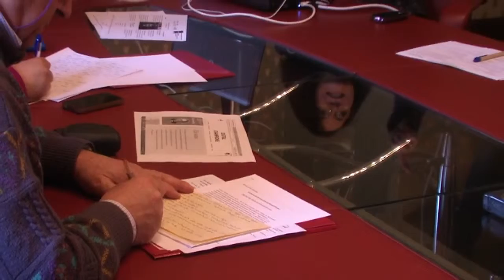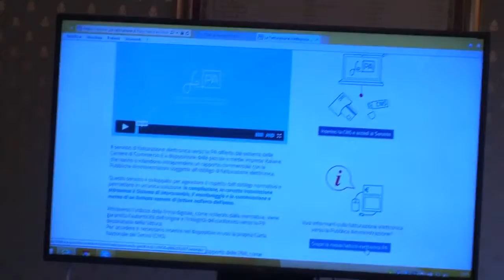Digital Day - Fatturazione elettronica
Dal 31 marzo prossimo scatta l'obbligo di fatturazione elettronica per le imprese che forniscono beni e servizi alla pubblica amministrazione.